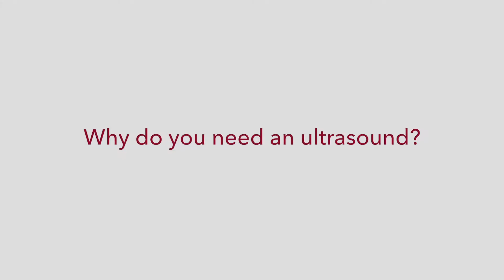Why do I need an ultrasound?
An ultrasound is a safe and important tool we use to make sure you have the safest pregnancy possible. You’ll learn how we use an ultrasound during each trimester of your pregnancy.